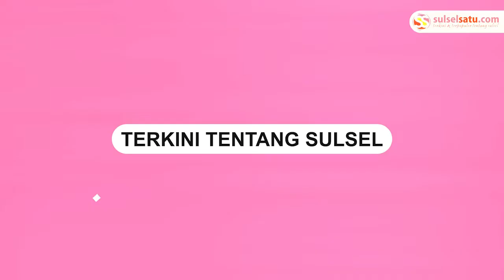Aneh Tapi Nyata! Polisi Ini Beli 20 Tusuk Sate, Pas Pulang Sisa 2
Sebuah video memperlihatkan seorang polisi merasa kebingungan setelah membeli sate.

Ia kebingungan lantaran sate miliknya hilang pas pulang.

Awalnya, polisi tersebut diketahui membeli 20 tusuk sate. Saat tiba, 20 tusuk sate tersebut sisa 2 tusuk,

Dalam video terdengar percakapan antara kedua orang pria yang memberitahu bahwa harus berhati-hati jika membeli makanan setelah maghrib.

Kejadian tersebut terjadi di Kalimantan Tengah.

Video terkini dan terbaru..